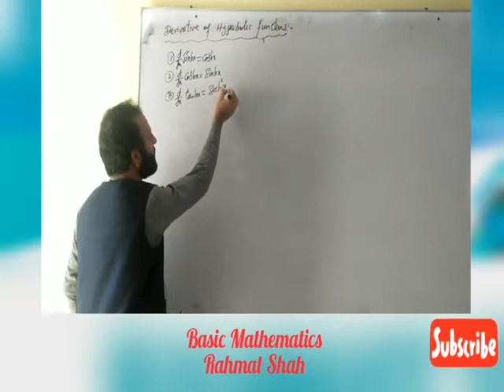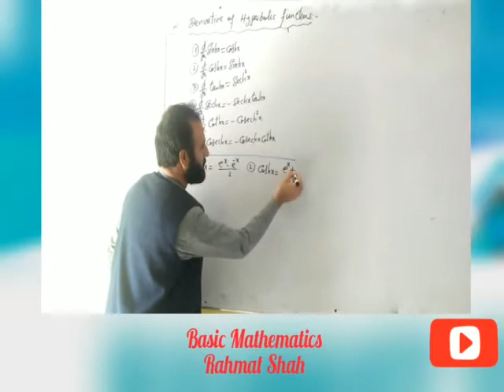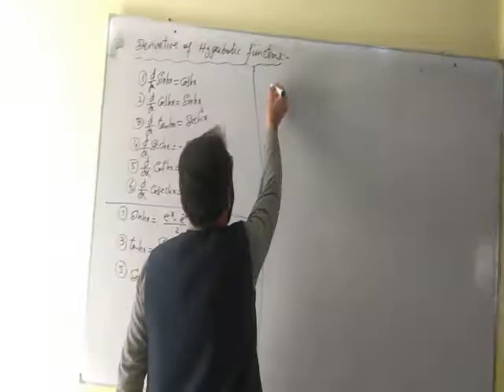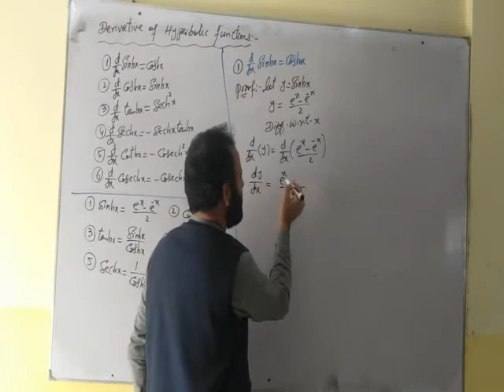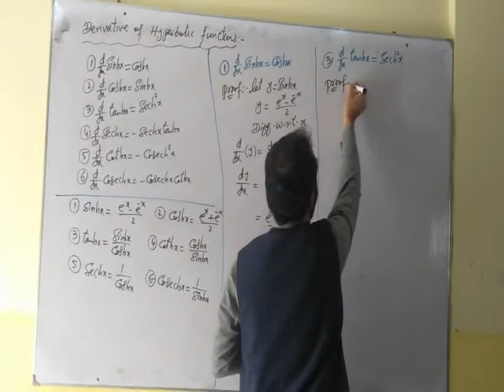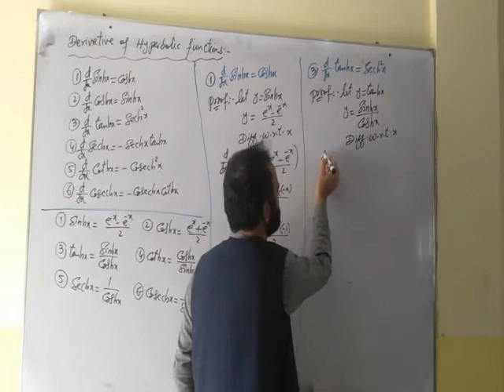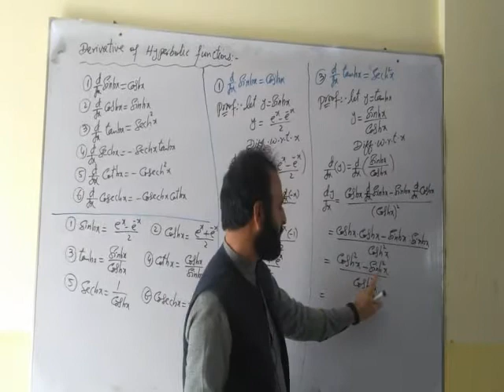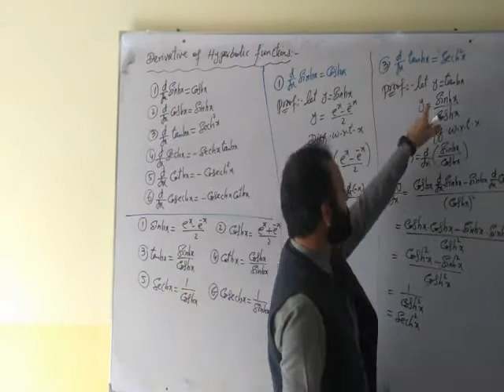Derivative of Hyperbolic Functions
For class 2nd year and BS ( Calculus)